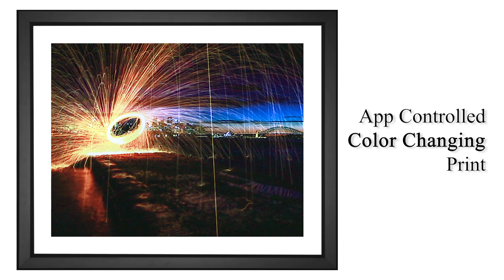EFX™ Gallery - Steel Wool Spinning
EFX™ Gallery Presents: Steel Wool Spinning by Paul Carmona